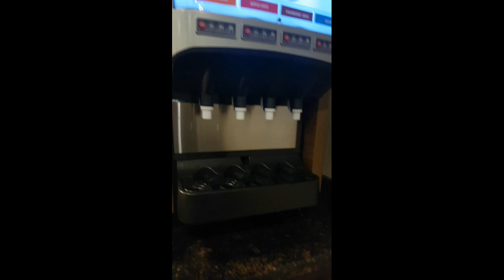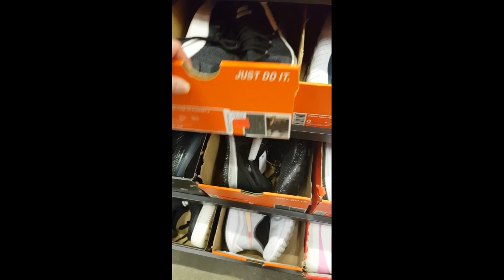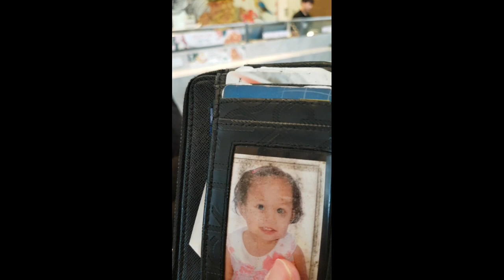PREMIUM OUTLET COLLECTION EDMONTON